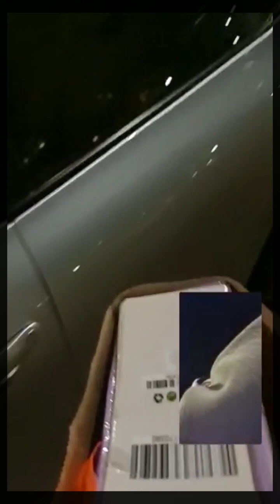Anes & Irma in Amsterdam 2023